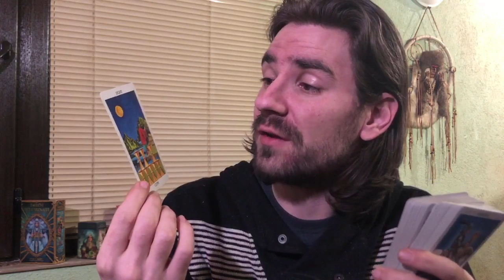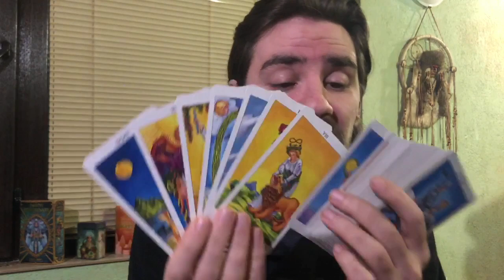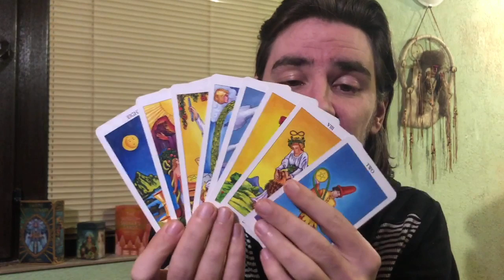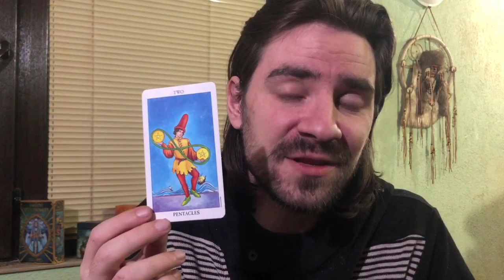😍😲VIRGO UR ABOUT TO SHOCK & BREAK SOME HEARTS! WHAT U START CAN STICK LONGTERM!! APRIL 2020 TAROT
SIGN UP FOR MY 6 WEEK TAROT CLASS HERE:
or message my Facebook page for more details, Radko Tarot

Welcome to Radko Tarot. To order or schedule a one on one personal tarot reading with Radko